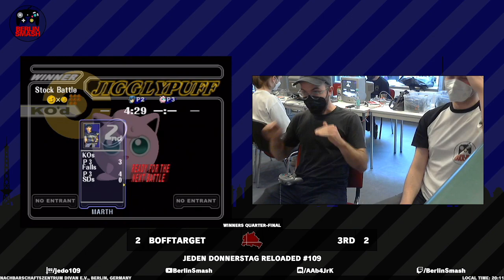Jeden Donnerstag Reloaded #109 3rd (Jigglypuff) vs. BoffTarget (Marth) - Winners Quarter-Final